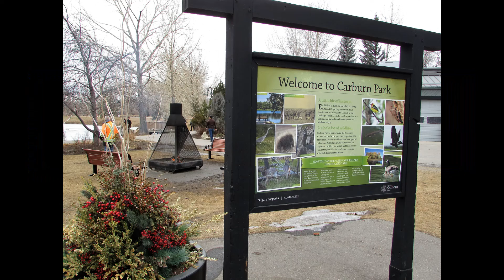February 13, 2022 Carburn Park Loop Walk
"Charlie and Jacques head to Carburn Park to do a loop walk in search of deer, but none were to be found today."

Location: Community of Riverbend, Calgary, Alberta, Canada